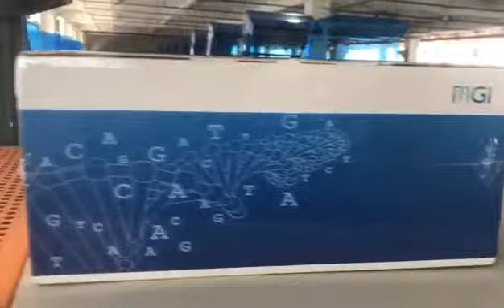Automatic sealing machine and shrink wrap machine for box packing.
Automatic shrink wrap machine and sealing machine.
POF film shrink wrapping packaging machine.